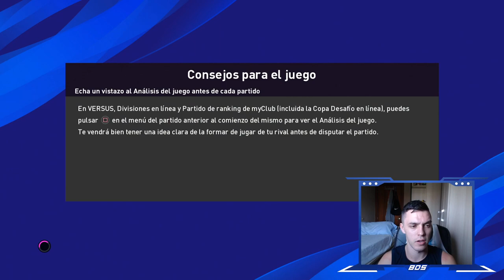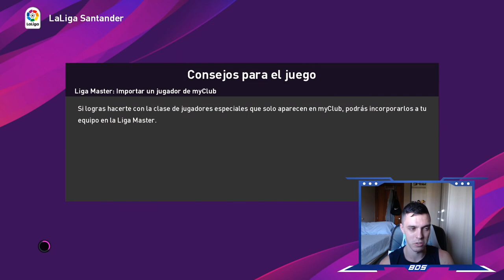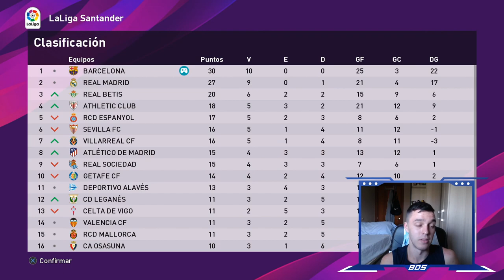PES 2020 LIGA MASTER | BARCELONA | PLENO TOTAL #6